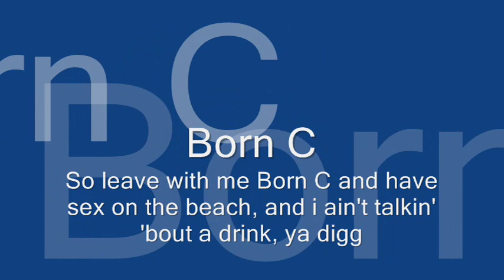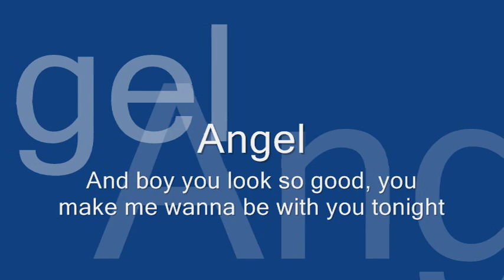Angel Inez - Whisper ft. Born C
Angel Inez featuring Born C produced by Whizdom Productions